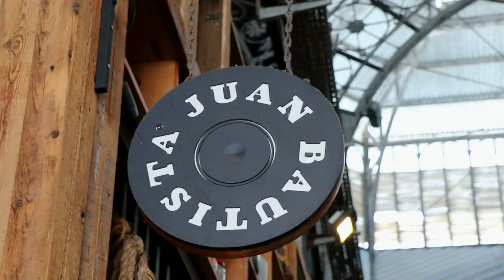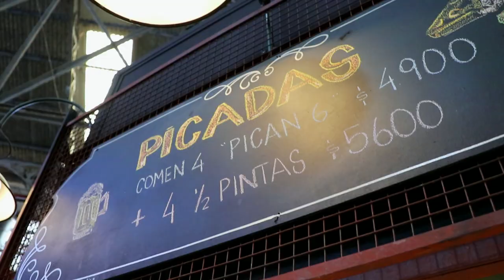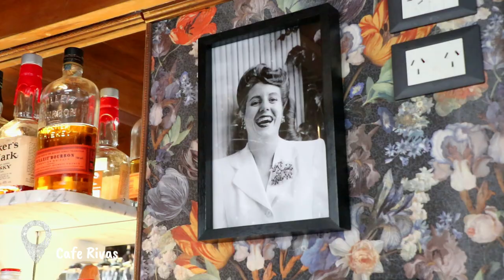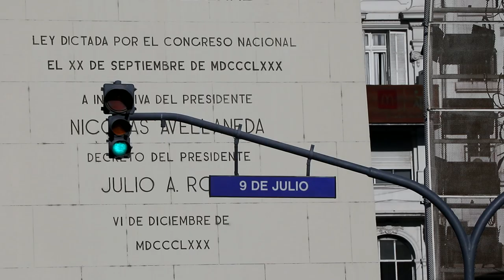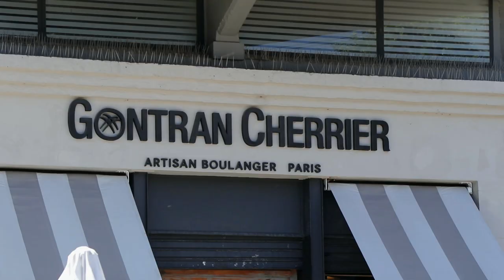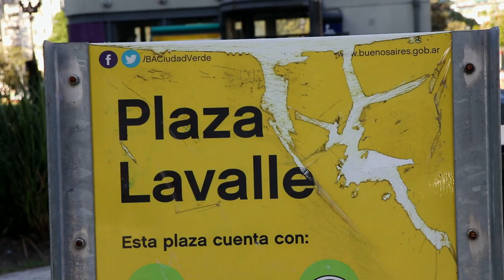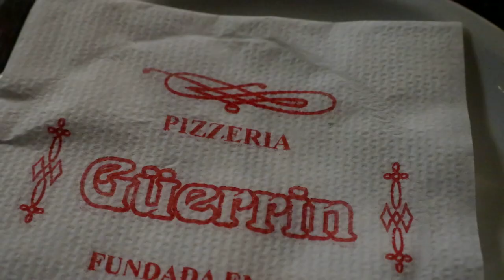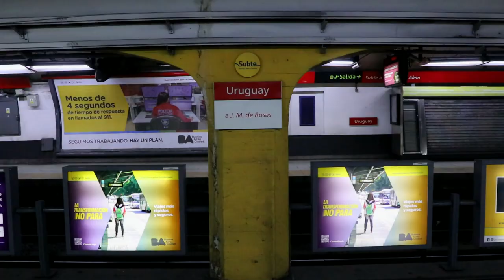Argentina | Our last weekend in Buenos Aires Vlog #11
We revisit places we've been too in Buenos Aires before we leave!

My Camera Gear:
Canon EOS M6 with the 11-22mm & 18-150mm Lens
Rode Mic